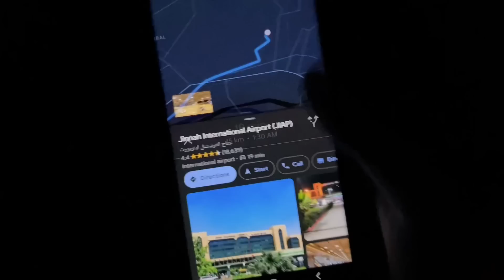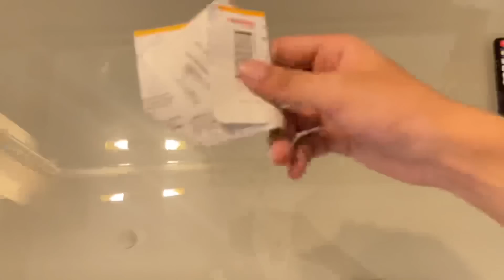Turkey 🇹🇷 Mein Mera Pehla Din 😍